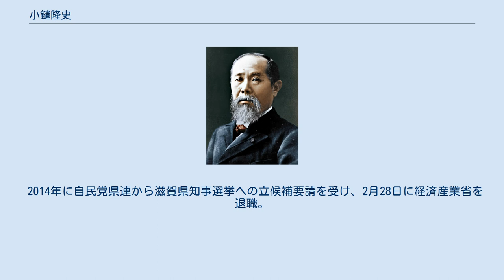小鑓隆史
小鑓 隆史（こやり たかし、1966年9月9日 - ）は、日本の政治家。
自由民主党所属の参議院議員（1期） 厚生労働大臣政務官、内閣参事官を歴任。
 1966年、滋賀県大津市仰木町生、県立膳所高校卒業。
京都大学工学部、京都大学大学院工学研究科物理工学専攻を経て、1992年に通商産業技官に採用され、旧通商産業省入省。
通産省・経産省では中小企業政策・公務員制度改革・環境政策などに携わり、2002年からイギリスへ留学し、インペリアル・カレッジ・ロンドンで修士号を取得。
通商産業省製造産業局素材産業ユニット化学物質管理課化学物質安全室勤務、通商産業大臣官房政策企画委員、中小企業庁経営支援部経営支援課課長補佐、通商産業省生活産業局窯業建材住宅産業課課長補佐、経済産業省産業技術環境局環境調和産業推進室環境政策課課長補佐を経て、2009年より日本貿易振興機構ヒューストン事務所次長。
内閣官房国家戦略室企画官を経て、2012年より第2次安倍内閣で日本経済再生本部の事務局として内閣官房に設けられた日本経済再生総合事務局において内閣参事官としてアベノミクスの政策立案に従事した。
 2014年滋賀県知事選挙における三日月大造（青）と小鑓（緑）の得票率の差を表した地図 小鑓は湖西や湖東の農村地域の一部で票を伸ばしたものの、無党派層が多い湖南の都市部（草津市、湖南市、守山市、野洲市）で支持を集めた三日月に敗れた。
 2014年に自民党県連から滋賀県知事選挙への立候補要請を受け、2月28日に経済産業省を退職。
3月4日に無所属としての立候補を表明し、選挙プランナーの松田馨が選挙に携わった。
知事選では三日月大造に敗れた。
 2016年、第24回参議院議員通常選挙に出馬、現職の林久美子を破って初当選を果たした。
2019年10月、岸田派に入会。
 受動喫煙防止を目的に飲食店などの建物内を原則禁煙とする健康増進法改正案に反対。